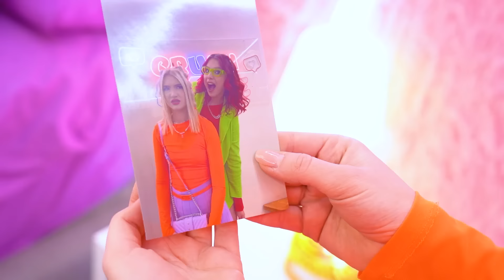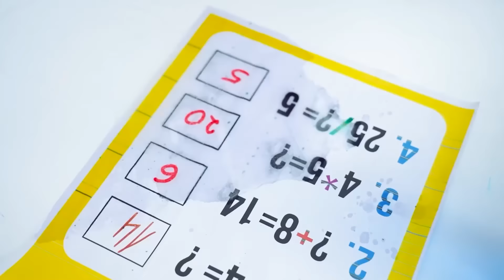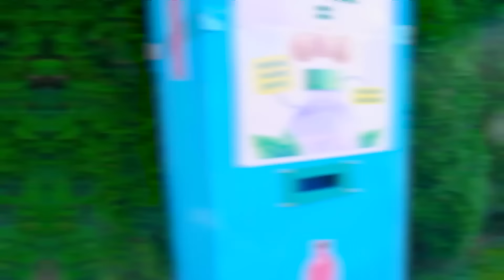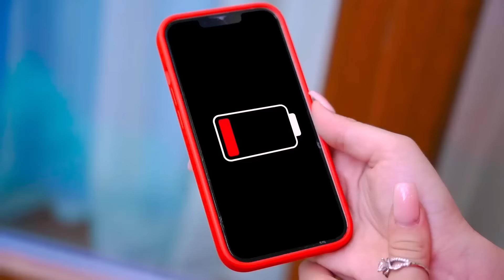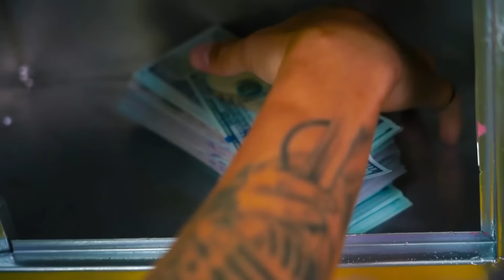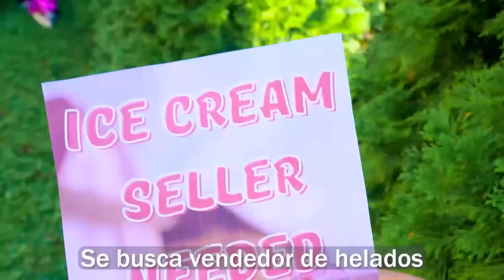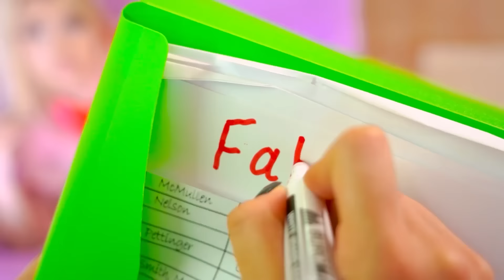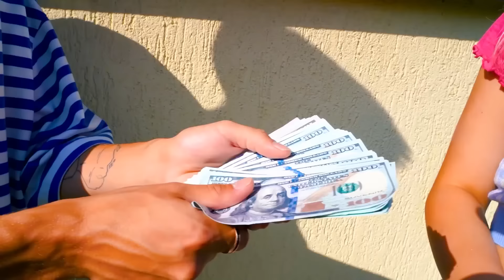¡Mi Madre Está Embarazada! Madre Me Avergonzó en la Escuela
Si quieres atraer la atención de la persona que te gusta en la escuela, ¡debes volverte más popular que la chica nueva! Pero para Britney esta tarea es casi imposible, ¡porque no puede quitar los ojos de la pantalla de su teléfono! ¿Quizás su madre embarazada intervendrá y salvará la situación?

¡Todos los días nos suceden situaciones familiares divertidas! ¡Y con el embarazo de su madre habrá aún más! ¿Podrá encajar entre la multitud estudiantil y complacer a los amigos de su hija? ¡Descubrámoslo en el nuevo vídeo!